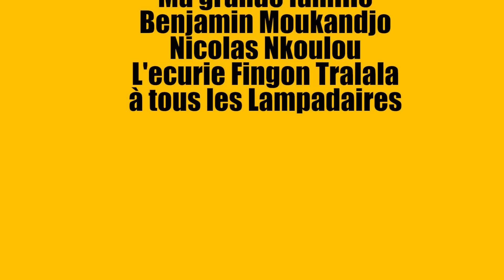Mon Taxi Episode 11 - La Course